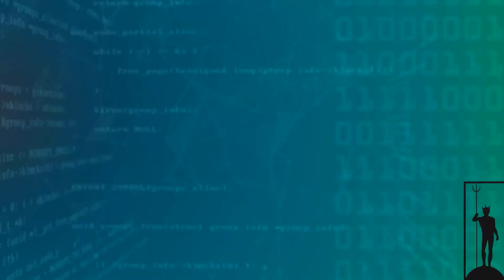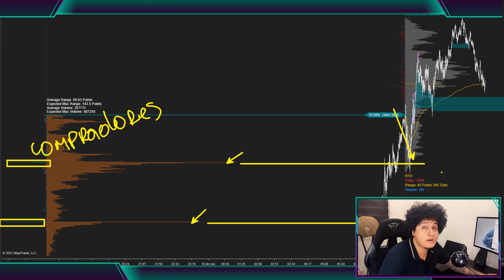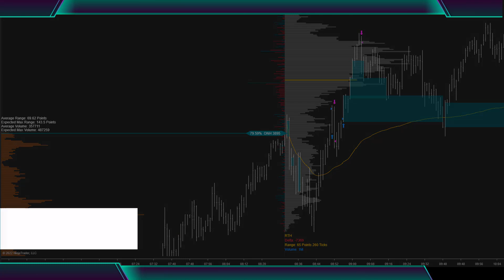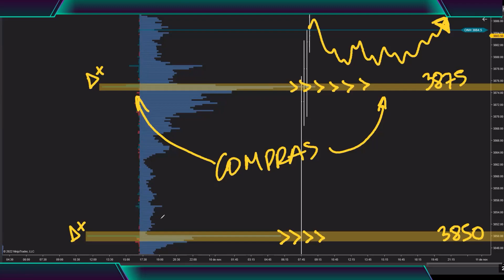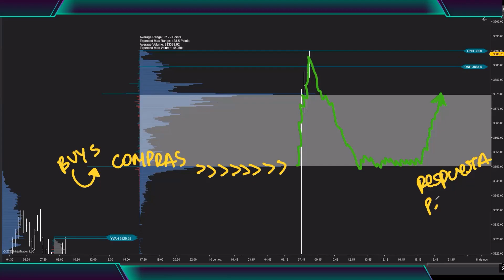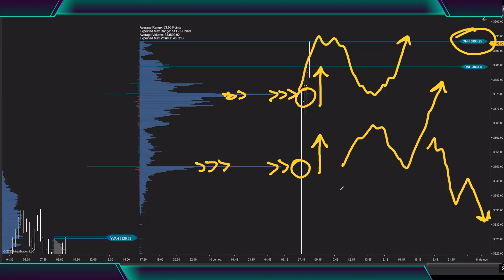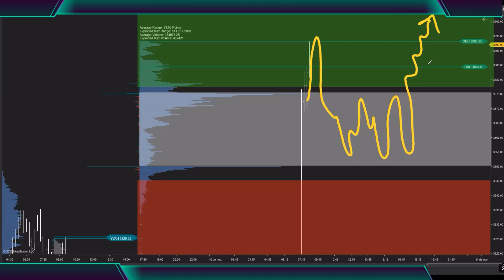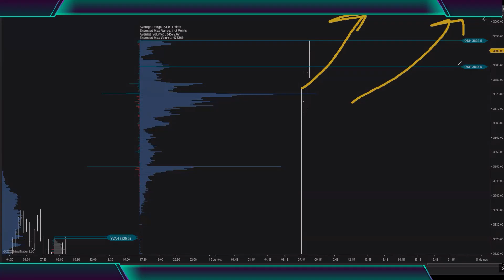La mejor forma de identificar rebotes - DELTA PROFILE